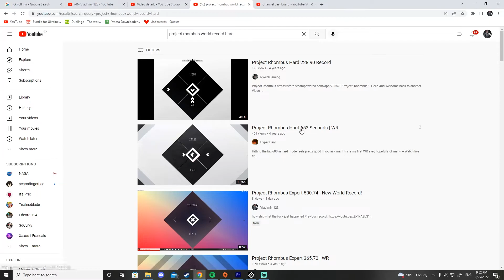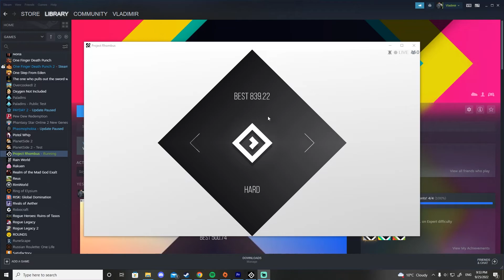Project Rhombus apparently I also have the current hard WR.....